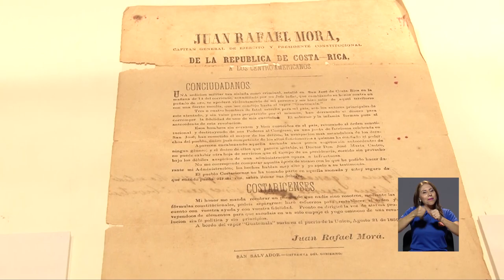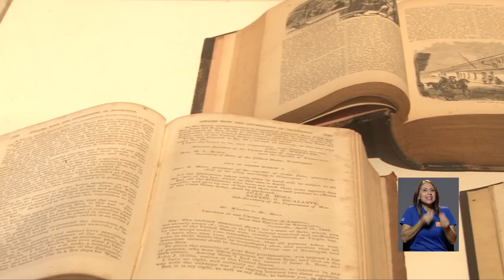"Legado y memoria: una mirada a la vida del libertador y héroe nacional"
Se le conoció como “don Juanito” y fue tres veces consecutivas Presidente de la República, nos referimos al legendario Juan Rafael Mora Porras.

Su legado forma parte de una exposición que rescata su vida y lucha durante la Campaña Nacional de 1856 y que usted podrá visitar en el Museo Rafael Ángel Calderón Guardia. La exhibición muestra piezas nunca antes vistas y, aproveche, porque la entrada es gratuita.